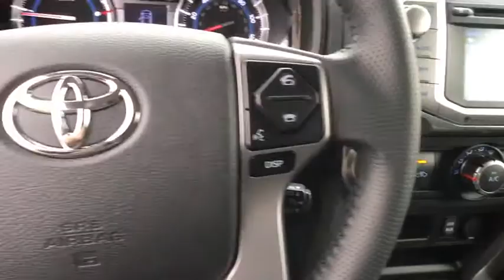2018 Toyota 4Runner Muskogee, Tulsa, Broken Arrow, Joplin, Owasso, OK 186265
2018 Toyota 4Runner  - Stock#: 186265 - VIN#: JTEZU5JR4J5176121